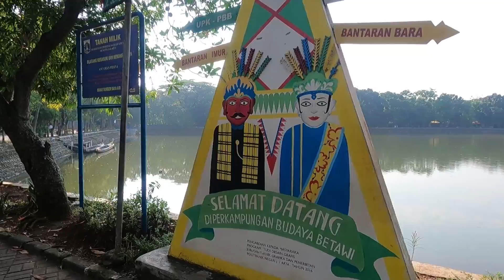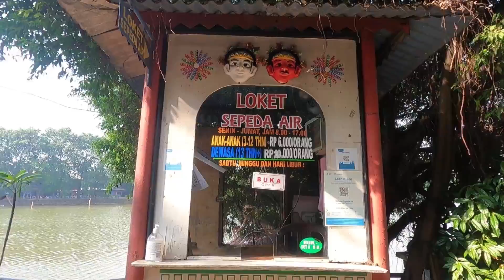KELILING PERKAMPUNGAN BETAWI SETU BABAKAN - Around Betawi Village, Setu Babakan, Jakarta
Hello everyone...